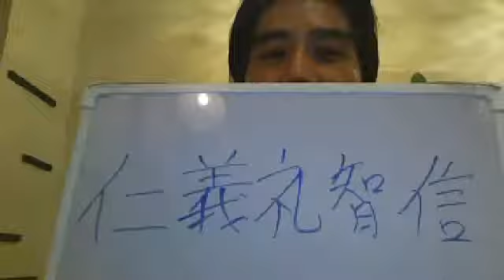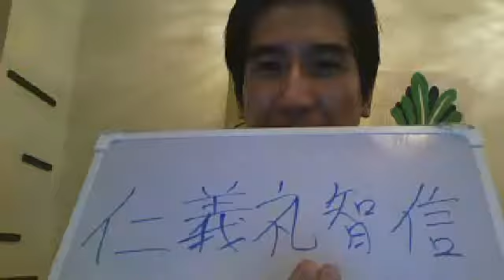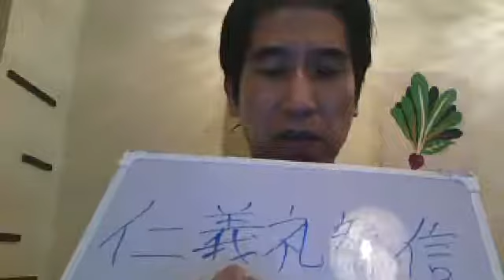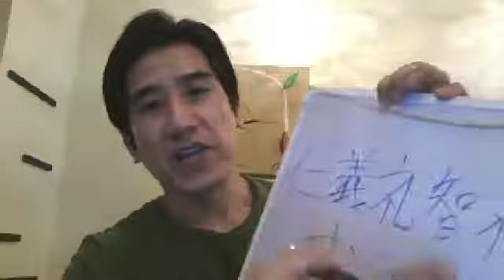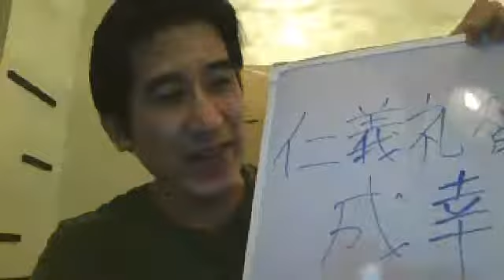ここがヘンだよ成功法則‹お金編›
「お金に対するブロックを外しなさい」と成功法則は教えます。でも、お金より大切なものは確実に存在します。経済的成功の前に仁義礼智信を磨いてまず「成幸」しましょう。